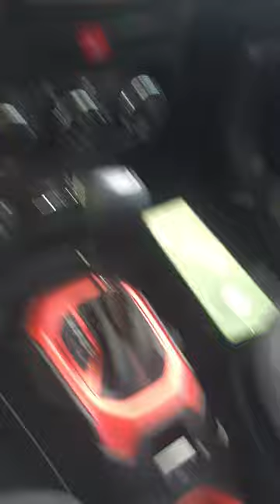2016 Jeep Renegade